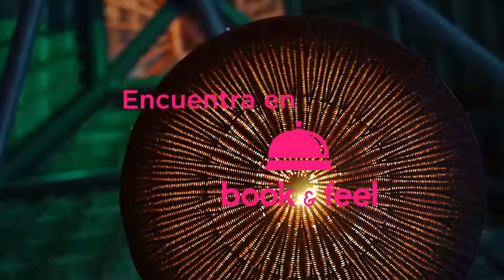Xavier Pérez Stone cocinando en Fuentes Experience. Encuéntralo en Book & Feel.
Una cena con un maridaje espectacular, acompañado de un show culinario con pantallas grandes y música en vivo para amenizar la noche.

Los mejores chefs presentando su menu y un Sommelier maridando tu cena con la mejor selección de vinos y licores. En esta ocasión se presentó el chef Xavier Pérez Stone del restaurante Axiote, Cocina de México en Playa del Carmen. Una cena fenomenal!

Entérate y reserva con Book & Feel.
Costo: $1800 pesos por pareja. (Show en inglés)